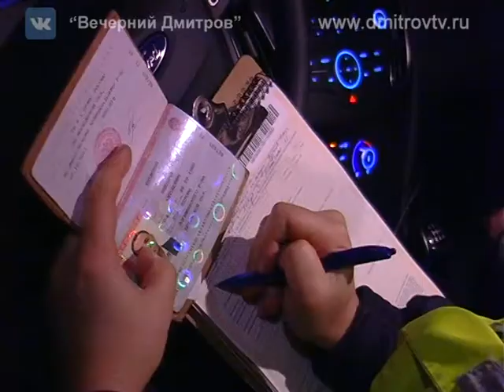Профилактическое мероприятие «Пешеход. Пешеходный переход»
Каждый год пешеходы составляют треть от всех жертв дорожно-транспортных происшествий. На днях сотрудники 2 батальона  провели оперативно–профилактическое мероприятие «Пешеход. Пешеходный переход», и об этом в нашем следующем видеосюжете